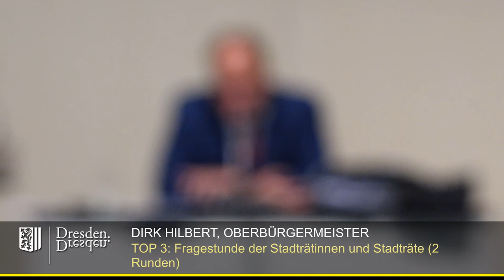Oberbürgermeister Hilbert zur Versammlungsfreiheit in der Fragestunde im staDDrat am 16. Juli 2020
Dirk, der Despot, Hilbert vor weniger als einem Jahr